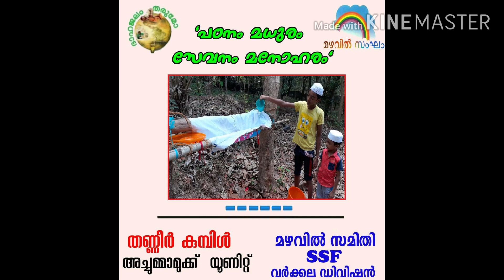വേനൽക്കാലത്ത് പക്ഷികൾ ക്ക് തണ്ണീർ കുമ്പിൾ ഒരുക്കി വിദ്യാർത്ഥി കൽ